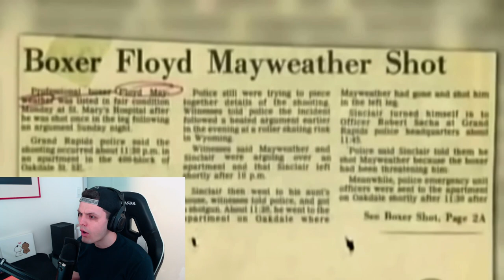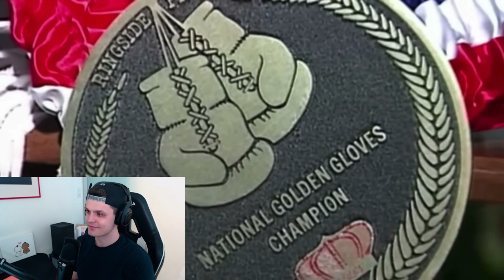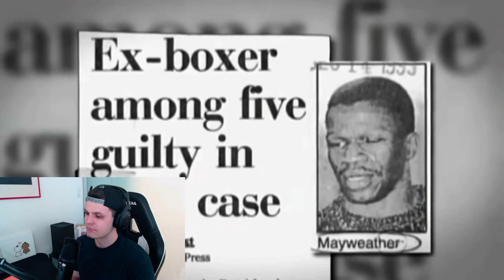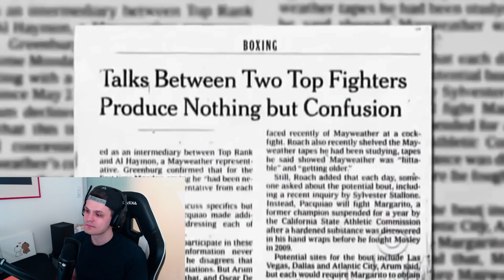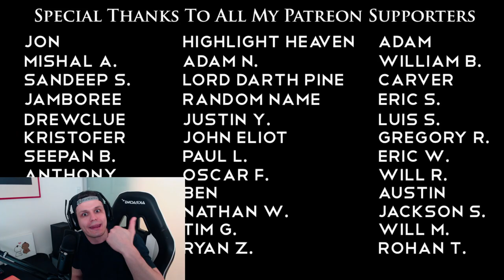When Money Meets Boxing | Taekwondo Olympian Reacts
50-0 Floyd 'Money' Mayweather - Impossible Skills, Untouchable Defense (Complete Career Documentary)

Thank you to everyone who watched the whole thing!

Retired Taekwondo Olympian
Former Team Canada Athlete
Olympic Bronze Medalist